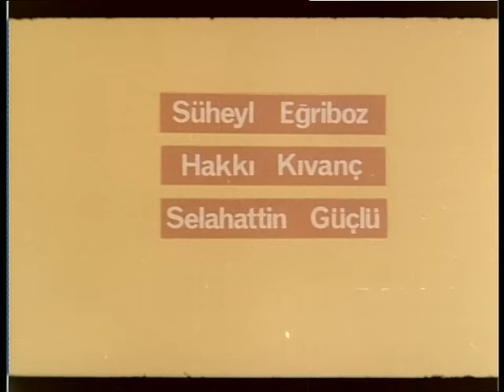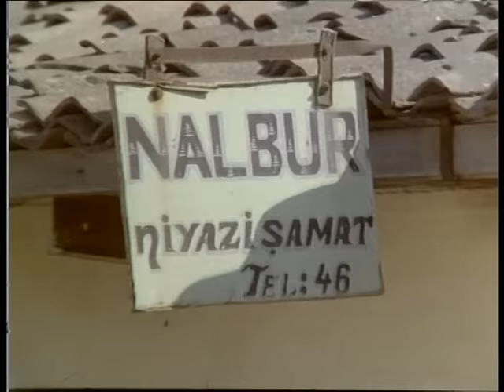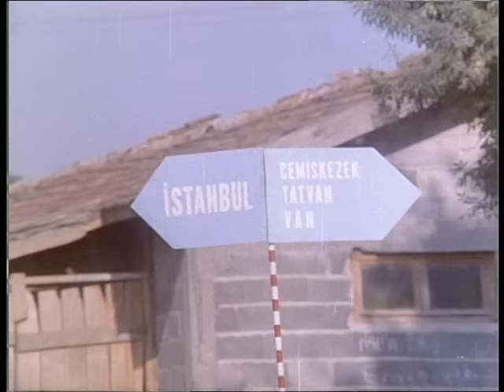Üç Ahbap Çavuşlar Türk Filmi | FULL | HALİT AKÇATEPE | BAHAR ERDENİZ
Üç Ahbap Çavuşlar ; Halit Akçatepe, Bahar Erdeniz , Arzu Okay'ın oynadığı 1975 yapımı Türk Filmidir.
Üç Ahbap Çavuşlar filminin yönetmeni Oksal Pekmezoğlu yapımcısı Şahan Haki'dir. Filmin senaryosu Recep Filiz'dir.